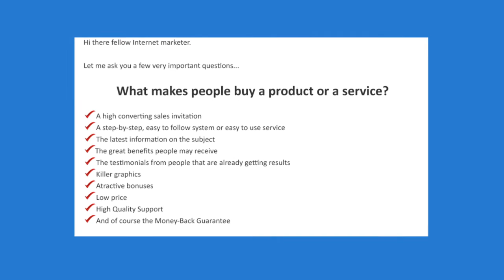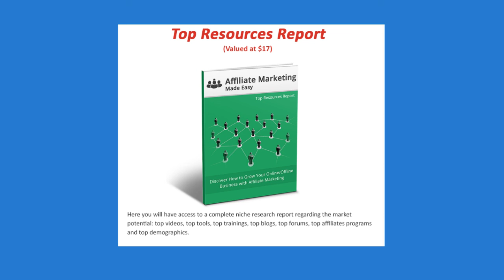Affiliate marketing made easy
Free guide shows you how to make more money as an affiliate marketer!